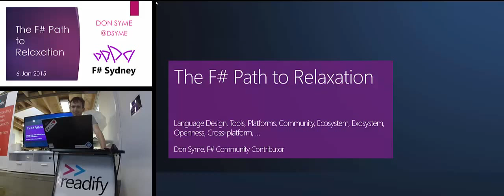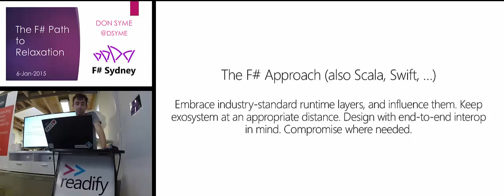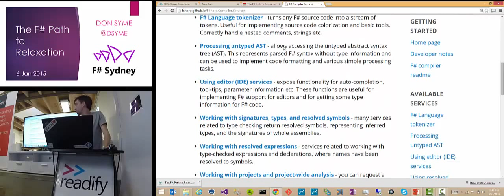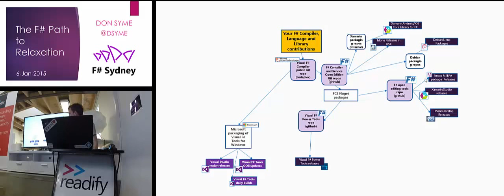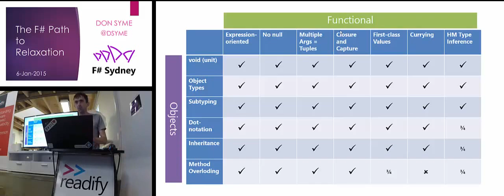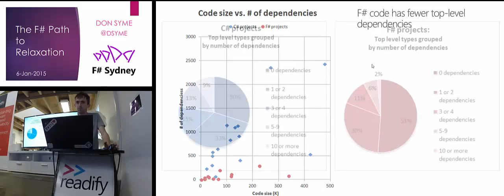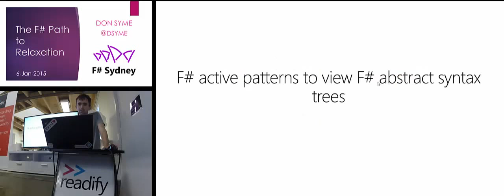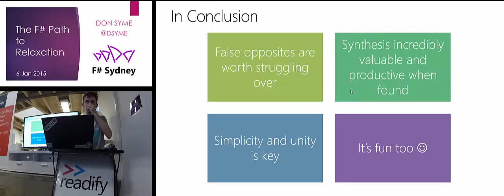The F# Path to Relaxation - Don Syme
The F# Path to Relaxation by Don Syme (@dsyme) at the F# Sydney User Group on 6-Jan-2015.